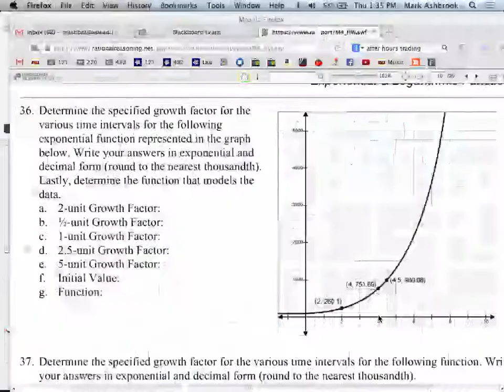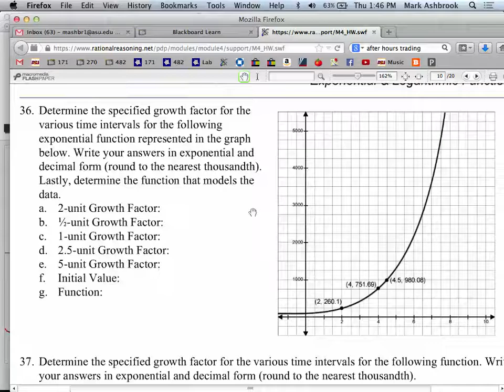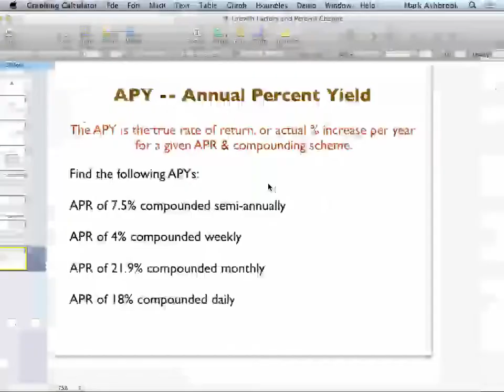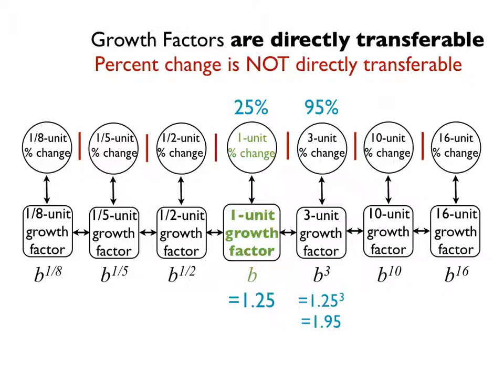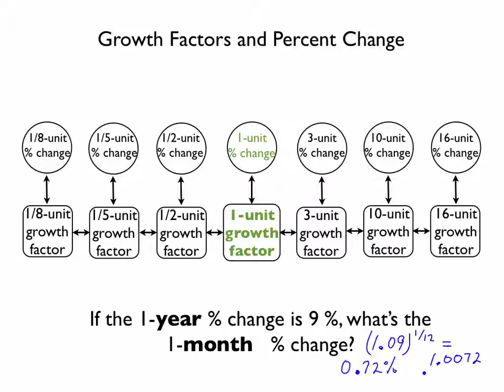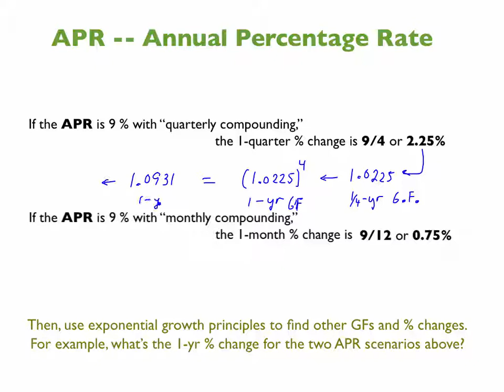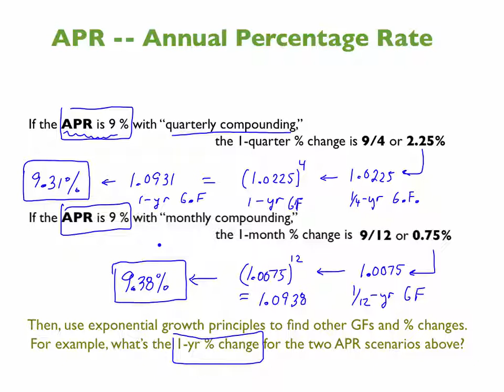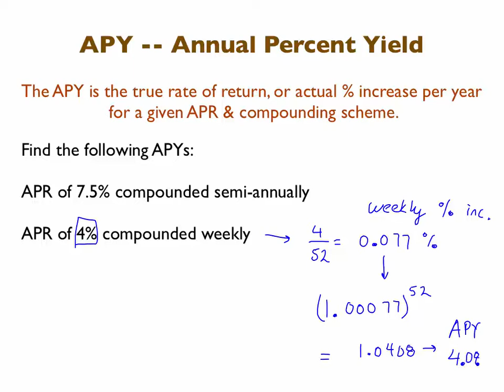MAT 171 Th Feb 20: GFs, % change, and APR